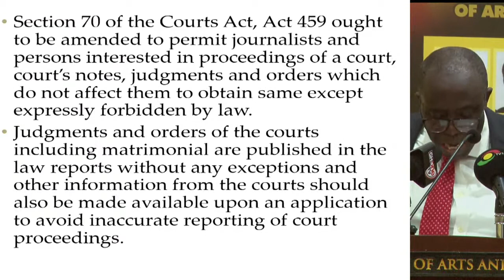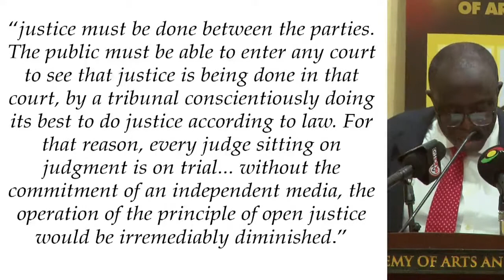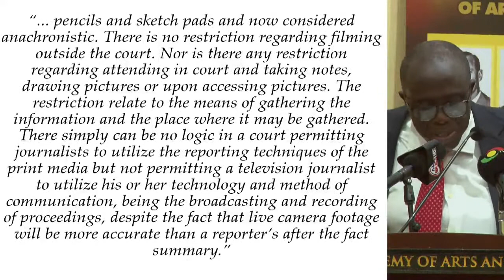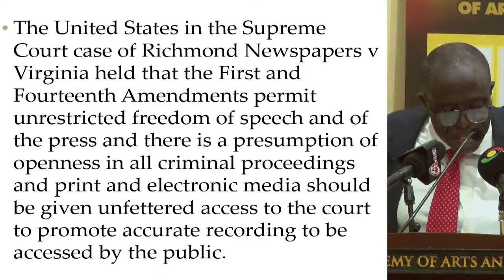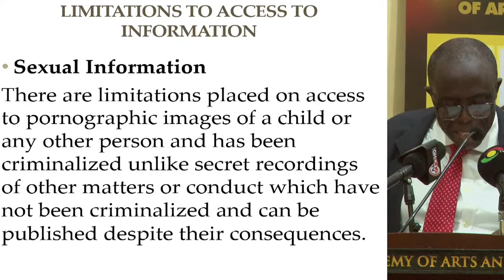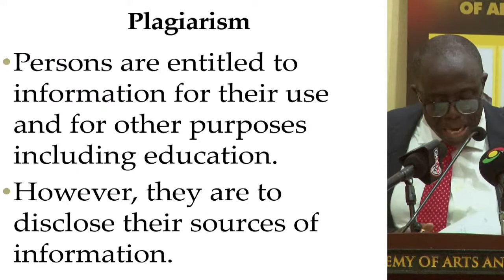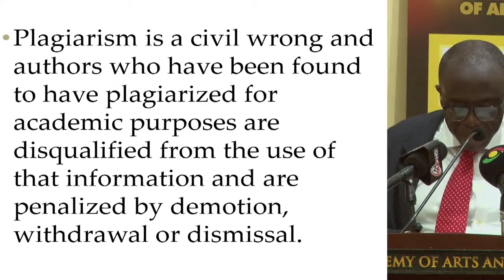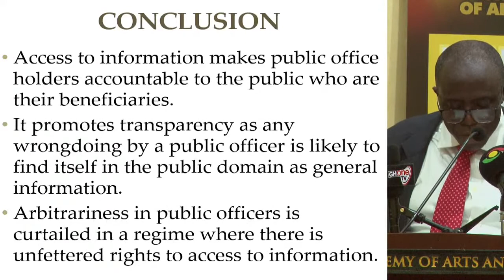Annual Lecture in the Humanities 2022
Topic: The parameter of right to information and its impact on Ghana.